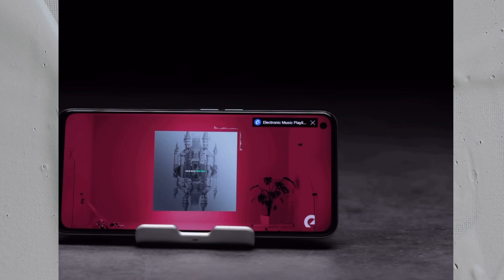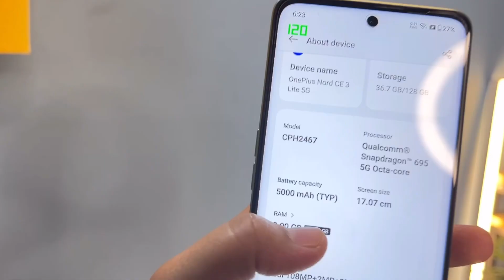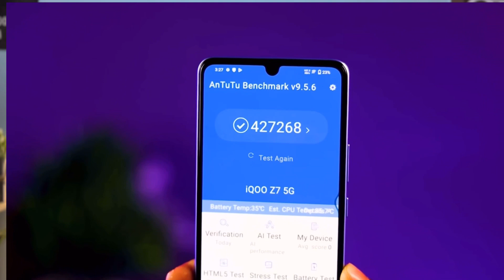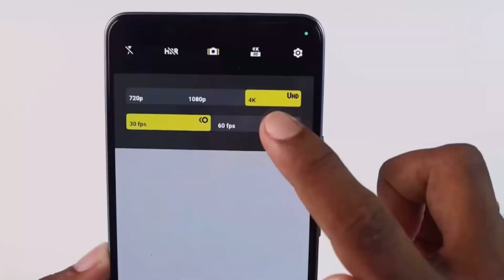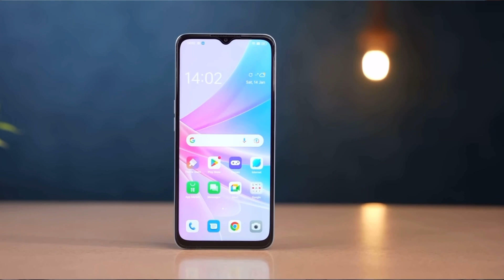Best 5G Smartphone under 20,000₹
Best Mobile phones under 20,000
Best Samsung phone under 20,000
Top Realme phone under 20k